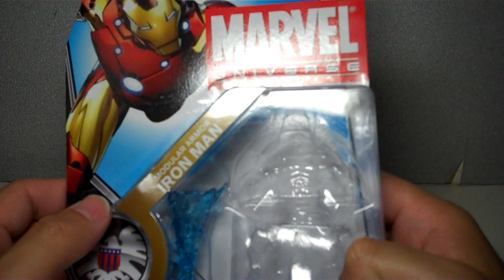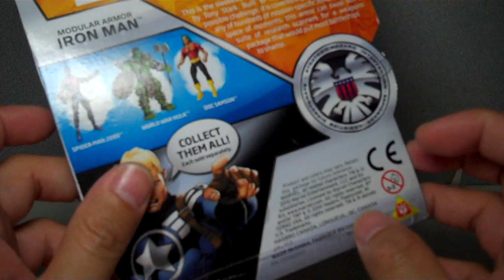Marvel Universe Modular Armor Iron Man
my absolute favorite MU figure to date! just fantastic sculpting and detail